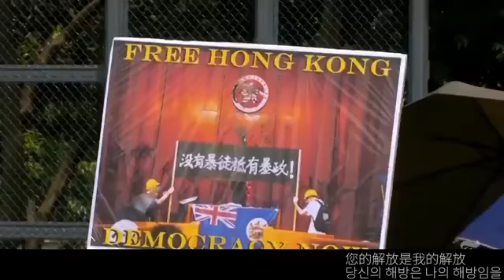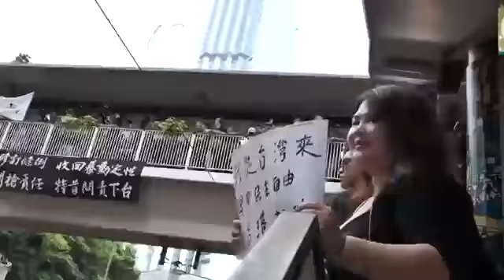光復香港時代革命 ~ 물이 되어 Be Water !